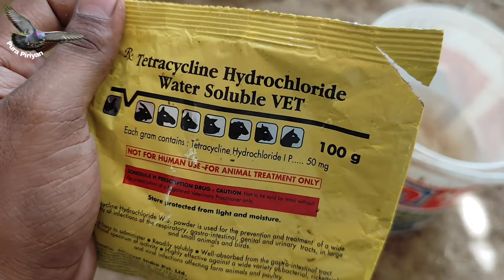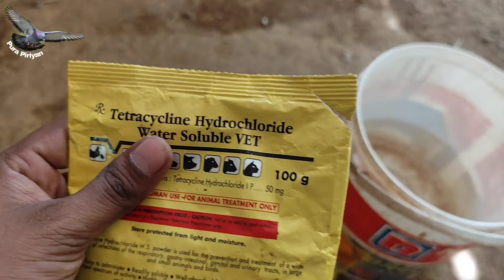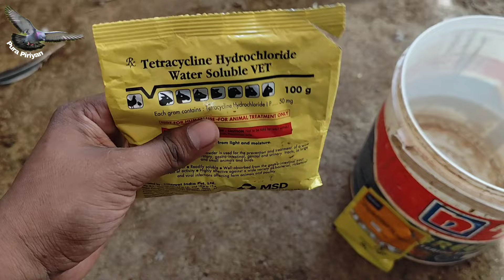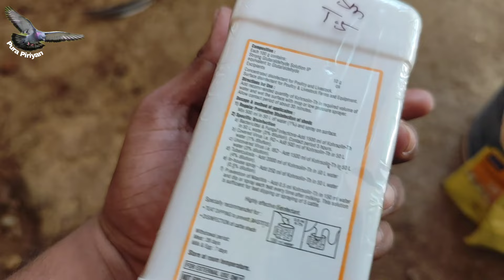💫PEGIONS DISEASES AND TREATMENT | இந்த ஒரு video போதும் | PURA VALARPU❣️ | PURA PIRIYAN VLOG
NXT VIDEO COMING SOON🔥😎